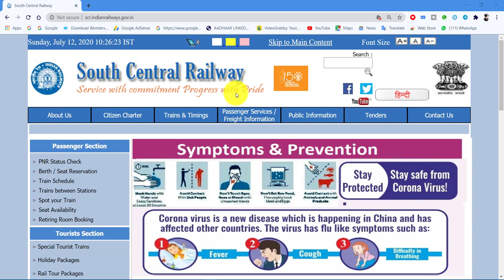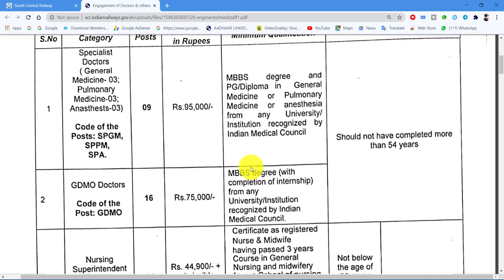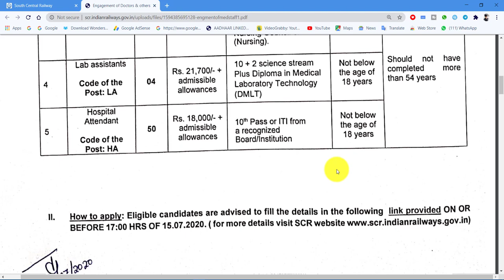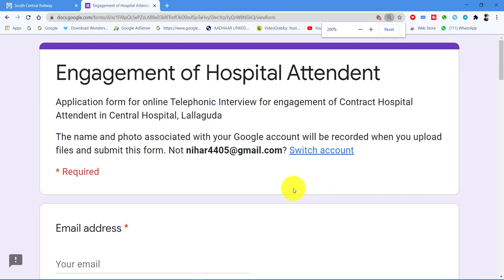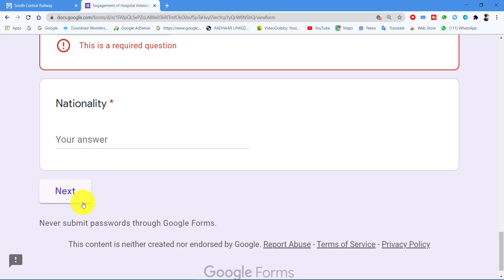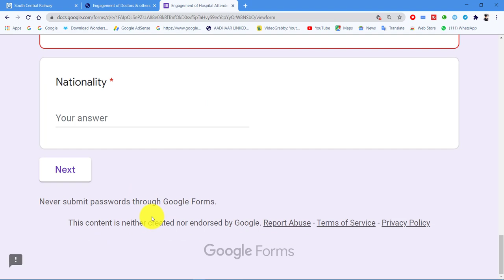RRB notification 2020 | Railway Notification 2020 | RRB recruitment 2020 | Jobs Search 2020